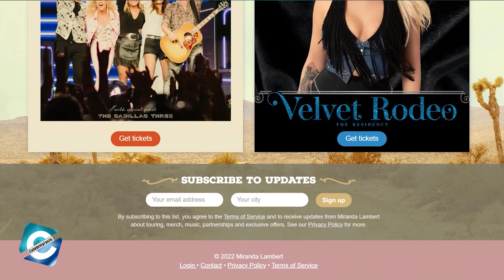Is Adam Lambert related to Miranda Lambert? Miranda Lambert Husband | Net Worth | Age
Miranda Lambert, the country music singer is known for her album & single, "Kerosene". The album went platinum & song went to hit the Billboard Hot Country Songs. Besides performing solo, Miranda is also a band member of the Pistol Annies. Lambert is the winner of the Grammy Awards, & numerous Country Music Awards. Miranda has sold more than seven million albums earning her first-ever No. 1 hit on Billboard’s Hot Country song Chart with “The House That Built Me”. And, in today's video, you will get to know all about the country music artist, Miranda Lambert.

00:00 Is Adam Lambert related to Miranda Lambert? Miranda Lambert Husband | Net Worth | Age
01:00 What song made Miranda Lambert famous?
02:10 Are Carrie Underwood and Miranda Lambert friends?
03:12 Is Adam Lambert related to Miranda Lambert?
03:44 Miranda Lambert Net Worth
04:54 What is Miranda Lambert doing now?

Audio Credit:

Track: Dance 4x -
Artist: TrackTribe

Track: Denver Avenue
Artist: Reed Mathis

Track: Everything Where it Needs to Be
Artist: Nat Keefe & Hot Buttered Rum

Track: Morning Joe
Artist: Patiño

Track: Reasons To Hope
Artist: Reed Mathis (1)

Track: Succotash
Artist: Silent Partner

Track: Sunflower
Artist: Topher Mohr and Alex Elena